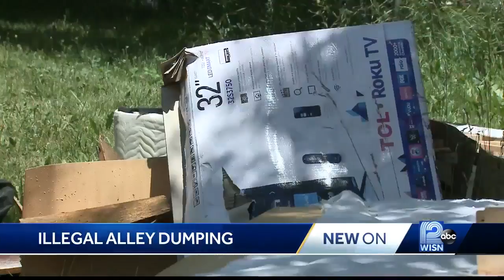Reports about illegal dumping could lead to $1,000 reward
Residents who live in the near west side neighborhood say junk continues to pile up despite the city's efforts to keep the area clean.

An alley near North 27th and West Vine streets on Tuesday afternoon was littered with trash and furniture.

"I'm constantly out here picking up trash," said neighbor Duwand Damon, who admits to sometimes feeling defeated.

A spokesperson with the city's Department of Neighborhood Services said crews are constantly responding to reports about illegal dumping and have created a hotline for residents to report the activity if they see it.

If the information provided leads to the prosecution of the dumper, the caller can receive a reward of up to $1,000.